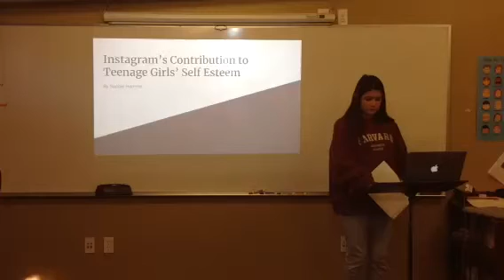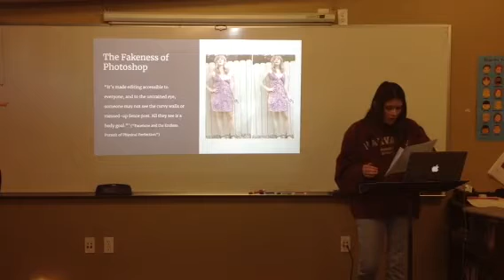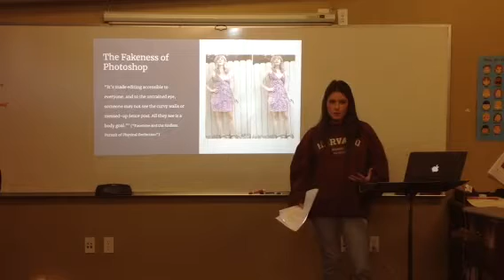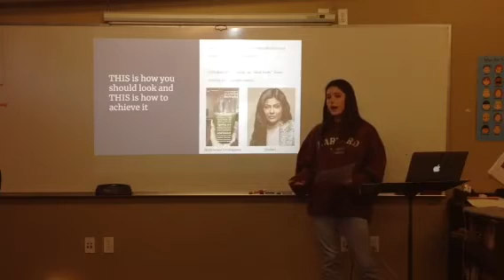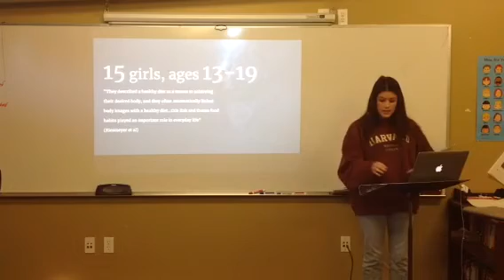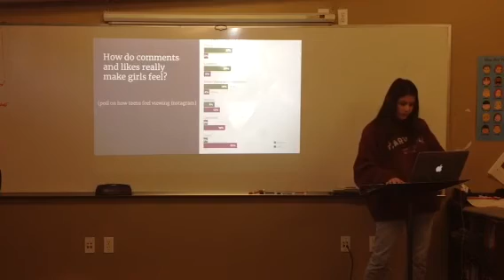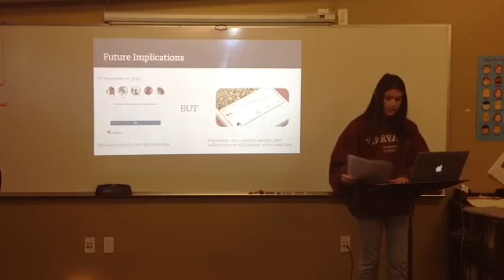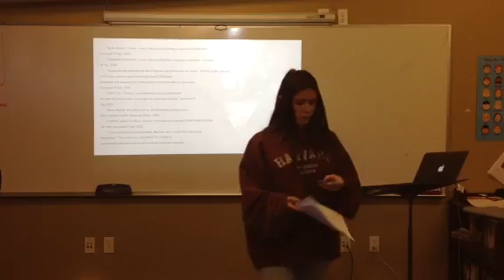SHarmon - Mock IMP